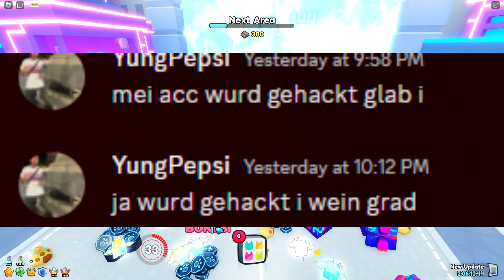How my friend got his roblox account hacked and then got it back...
Dont fall for these scams PLEASEEEEEE